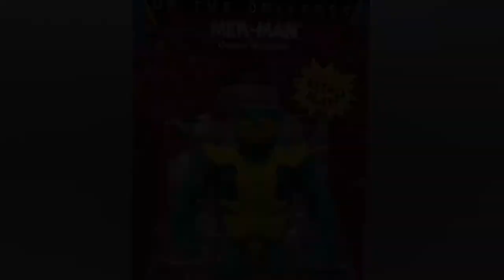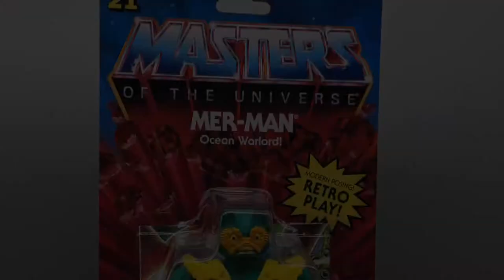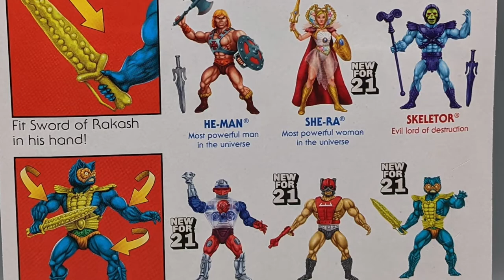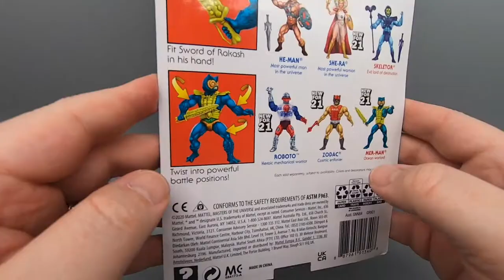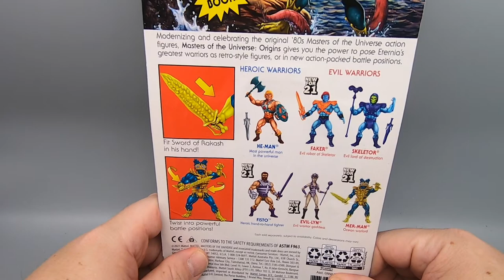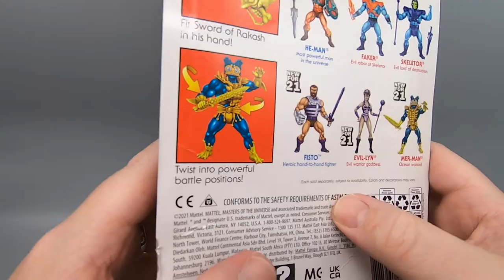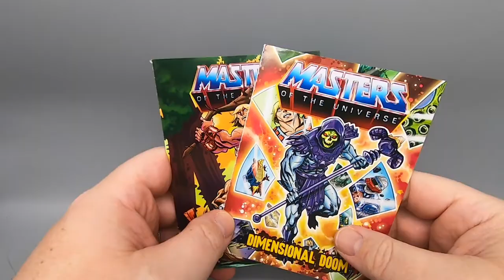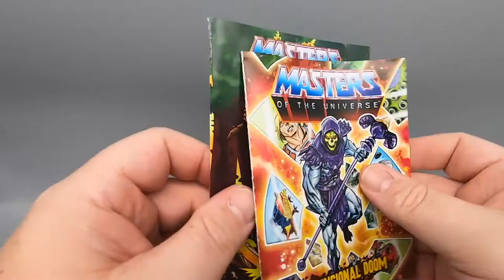MER - MAN - MASTERS OF THE UNIVERSE ORIGINS - The Dan Classic Show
It's week 3 after Gold and Frankincense , it's MER - MAN! That's right, it's not one but two MOTU Origins MER MEN! More MOTU to come next year but are these fish boys worth the dough? FIND OUT NOW!